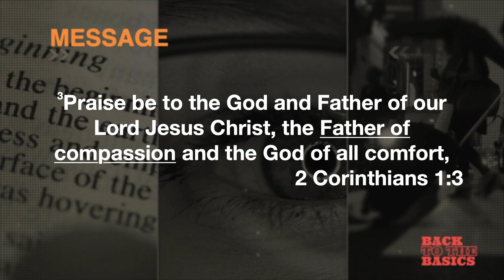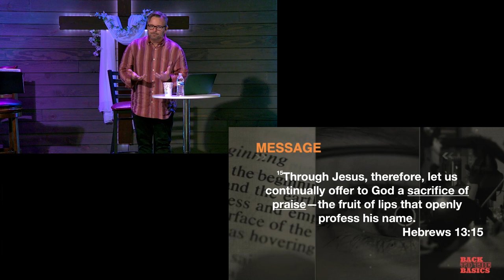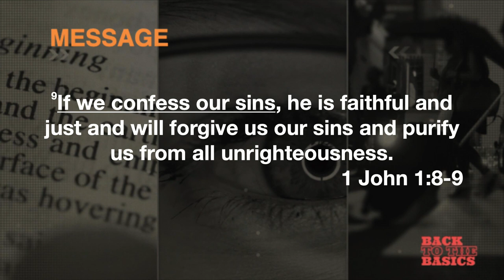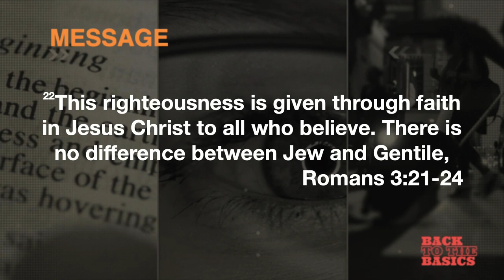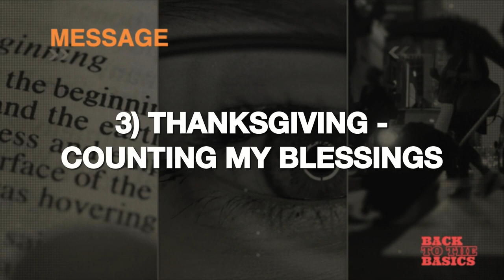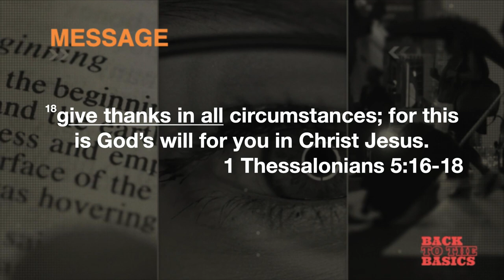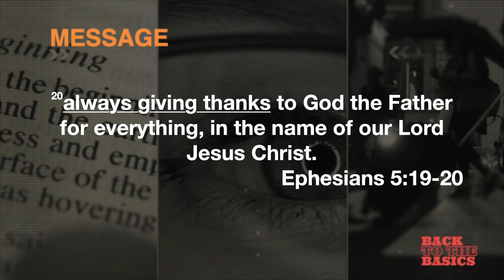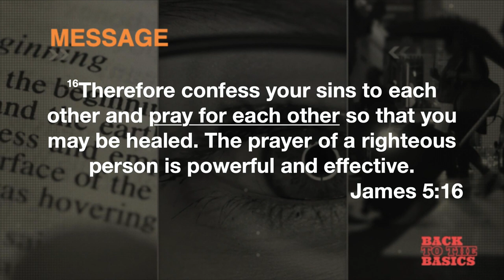Prayer - Back to Basics Series - Week 1 - 7 April 2024